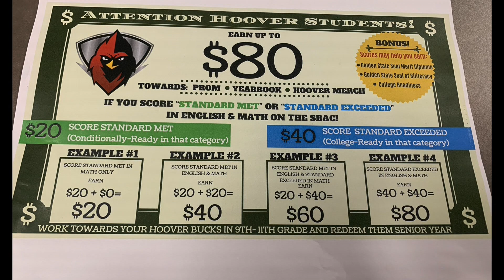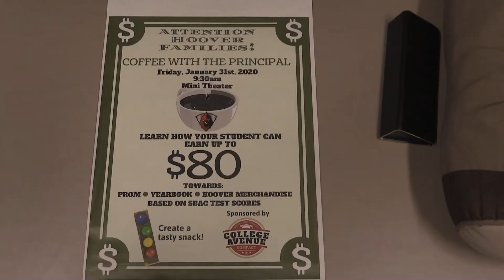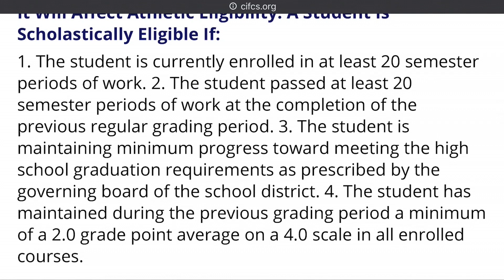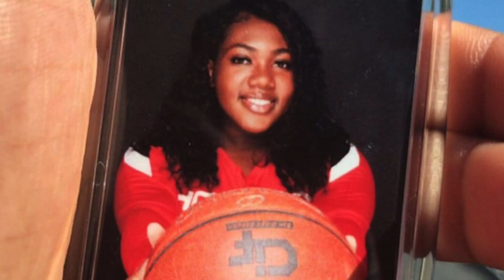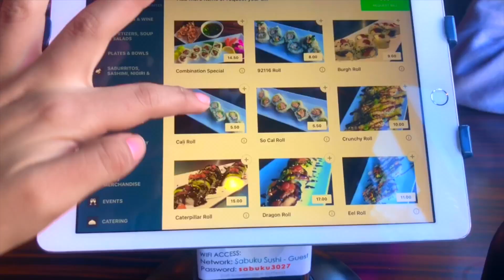the NEST 1-22-20